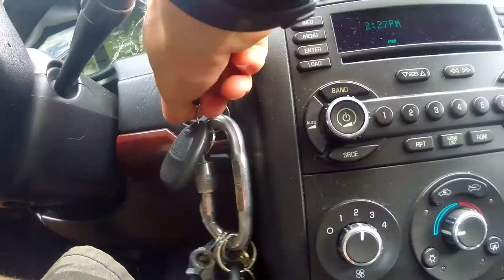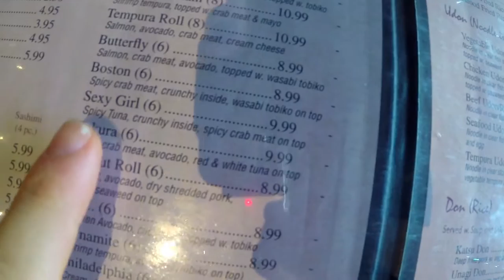What do you get your girlfriend? | Vlog 127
Team-Hoot.com

Shawn Francis
20735 Otero Ave

Flight Deck Athletics: Flightdeckathletics.com
Best Dr. in Fargo: Facebook.com/ChiropracticFargo